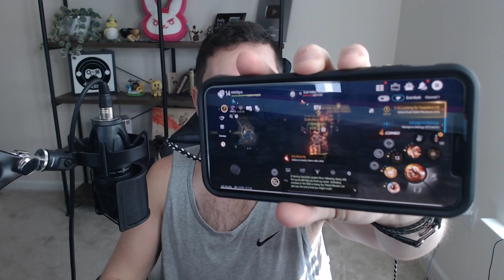Yikes! So.. Blade & Soul: Revolution is as bad as I was Expecting it to be!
So.. Blade & Soul: Revolution just came out - the mobile port of the popular PC MMORPG, and.. I played through some of it, much to my disappointment. At the end of the day, this ended up being no more than a cheap mobile port of a great game that was plagued by auto-play mechanics and dumbed down graphics and combat, something Blade & Soul didn't deserve.